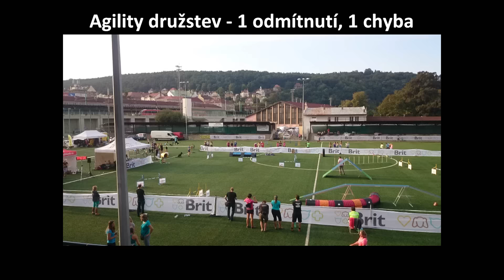Mistrovství ČR agility 2016 - Vigi